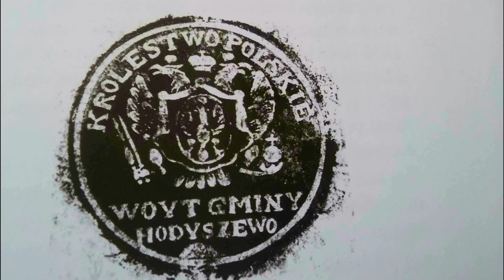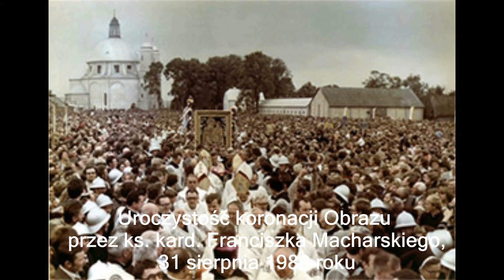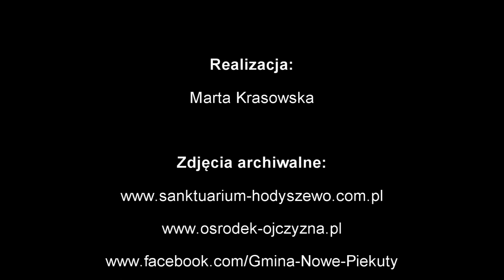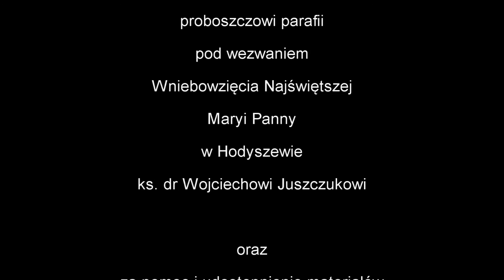Hodyszewo Jasna Góra Podlasia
Realizacja Marzena Czarniakiewicz i Marta Krasowska